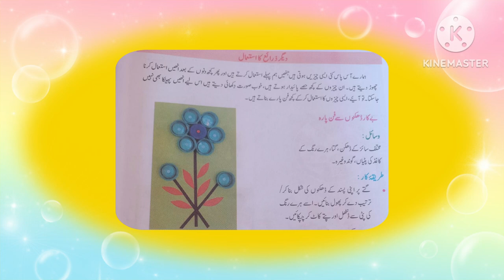standard :4th Subject :Play Do Learn Topic :Bottle Cap Flowers